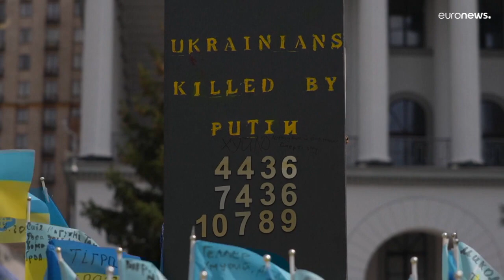Ukraine war: Russia's top court brands Azov Regiment a 'terrorist organisation'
Moscow has repeatedly portrayed the Azov Regiment as a Nazi group and accused it of atrocities, without producing evidence to back up the claims.